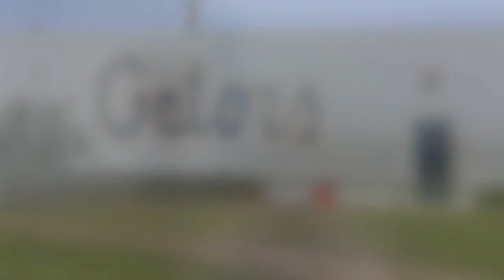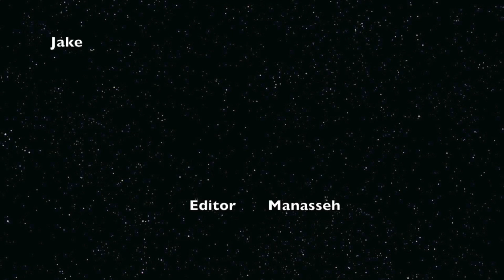LOLHS News Show 12/14/15